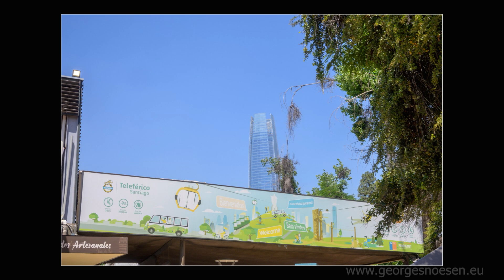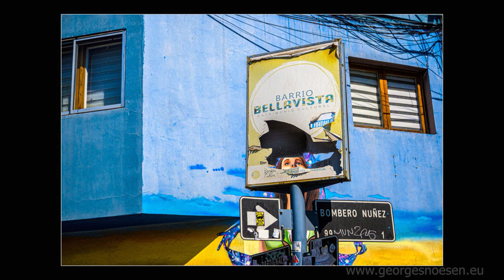Santiago de Chile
Santiago de Chile Slideshow from my trip back in December 23